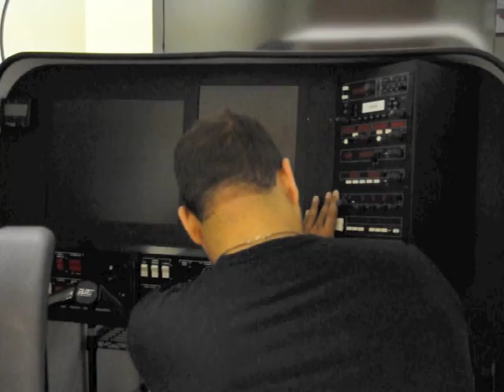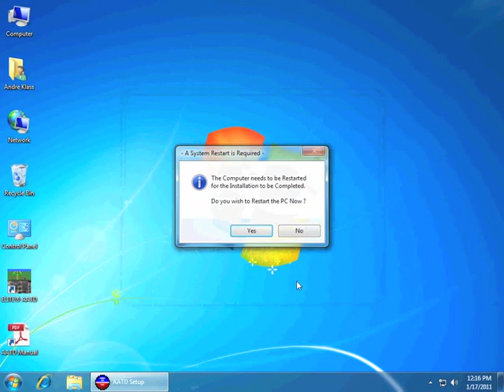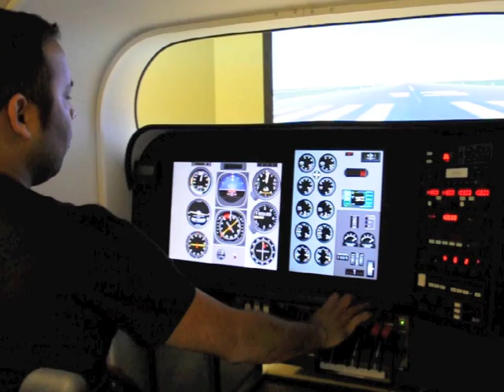RC-1 Avionics Upgrade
How to upgrade your RC-1 with an AP4000 kit.